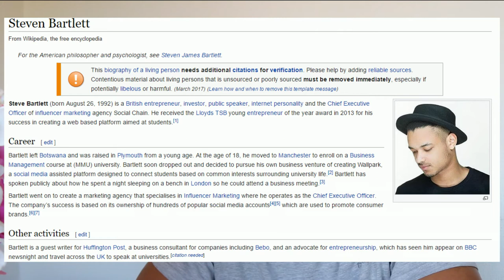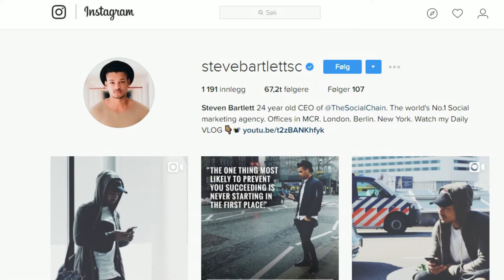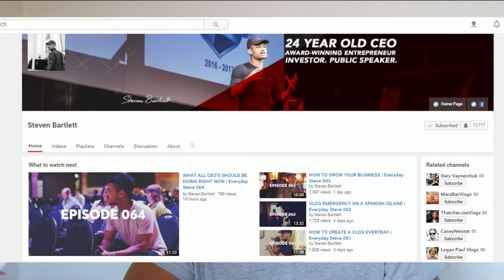How to: Become a young successful entrepreneur | Inspired by Steven Bartlett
In today's society where the traditional educational route is not enough to fully prosper , a lot of young people are turning their focus into entrepreneurship. Start-ups is slowly becoming a commonly used term and everyone's claiming they have the best product.

Becoming a successful entrepreneur or even a content creator on YouTube takes way more than just watching other successful individuals documenting their life.